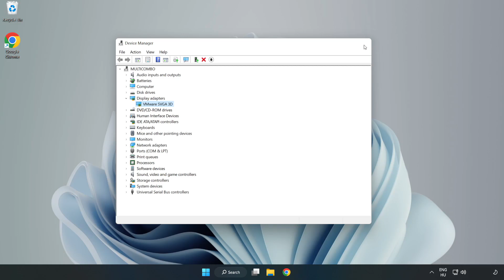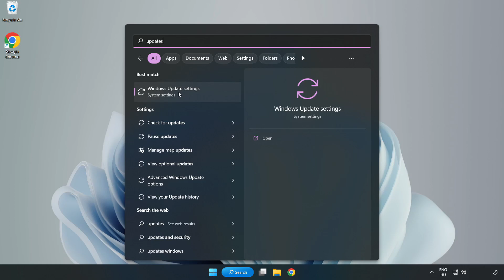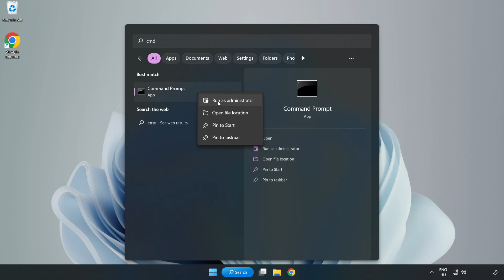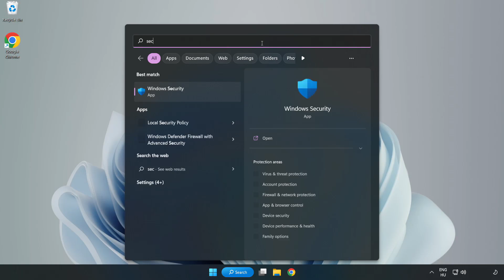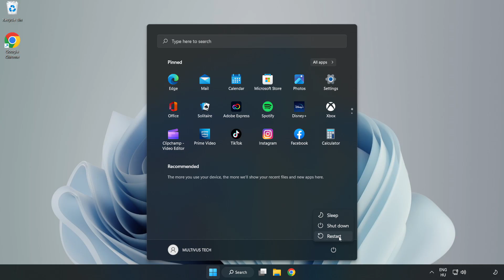How to FIX Avatar Frontiers of Pandora Crashing / Not Launching!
I'm going to show How to FIX Avatar Frontiers of Pandora Crashing / Not Launching!